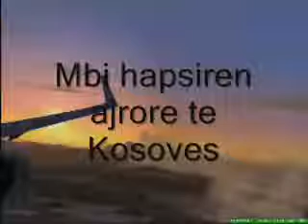Tirane-Prishtine me B737 Albanian Airlines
Nje fluturim imagjinar Tirane Prishtine me Boeing 737 qe ka patur per nje kohe te shkurter firma Albanian Airlines.